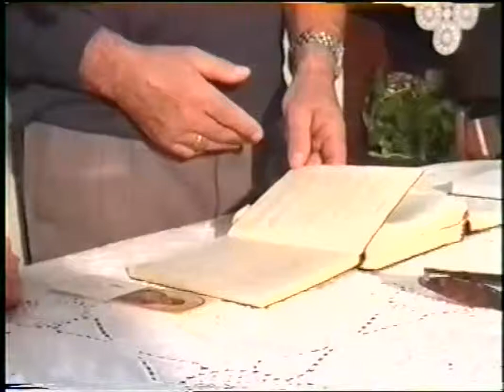ΜΙΧΑΛΗΣ ΤΣΟΥΜΠΡΗΣ ' ΤΟ ΠΑΝΔΟΧΕΙΟ''12-11-00